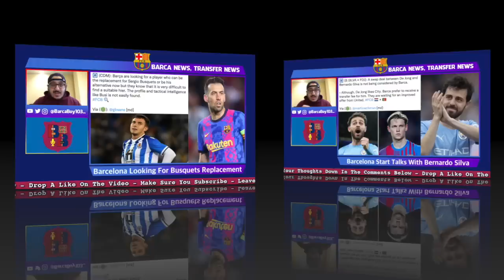Lewandowski Bid PLAN💣| Raphinha Operation ALIVE🚨| De Jong SALE Inevitable💥| Ansu Fati Injury CRISIS🚑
Robert Lewandowski is confident that his dream move to Barcelona will happen before the club leaves on the American tour, with Bayern Munich completing the move of Sadio Mane as their new forward, it will help facilitate the move for the Polish striker to leave the German club this summer. Barcelona has reactivated the signing of Raphinha from Leeds United, the English club has lowered their demands from sixty-five million euros to fifty million euros, and Barcelona is prepared to offer around forty million euros but president Joan Laporta promised Raphinha and his agent Deco that they will sign him this summer. Manchester United CEO Richard Arnold had a video leaked where he was speaking to fans about the club situation assuring them that they will sign Frenkie de Jong this summer and that money isn't a problem, Barcelona wants to upgrade his position by signing Bernardo Silva and also get rid of de Jong's massive salary and deferred salary for next season. Around Barcelona there are huge concerns about Ansu Fati fitness, he didn't play a single minute for Spain and apparently he isn’t fully fit in the sense that he cant compete at the top level yet, and people in the club are comparing his injury to that of Samuel Umtiti.

Chapters:
0:00 Intro
1:57 Robert Lewandowski
4:10 Raphinha
7:38 Jules Kounde & Kalidou Kouliably
9:40 Cesar Azpilicueta (Pedro Porro)
11:51 Busquets Replacement Search (Zubimendi)
13:55 Bernardo Silva
14:59 Frenkie de Jong
18:32 Samuel Umtiti
20:42 Ousmane Dembele Renewal
23:52 Ansu Fati
27:16 Outro